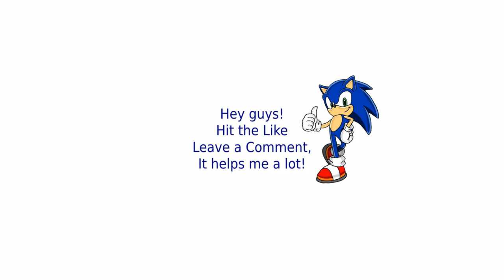C&C Red Alert 1 Remastered | Allied Mission 5A - Tanya's Tale North | (HARD)